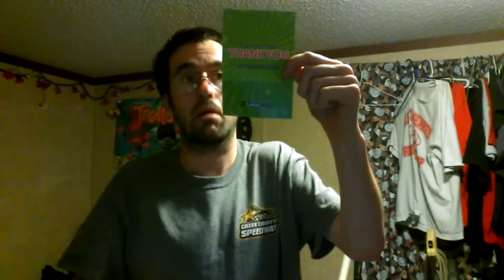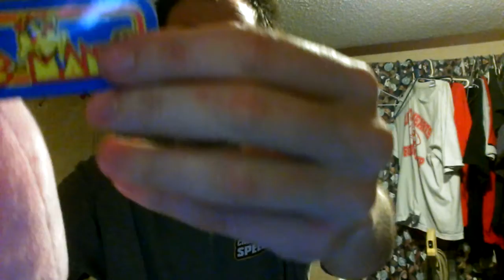unpackaging a plush from GamerGreen Namcos Ms Pac Man pink ghost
heres my unpackaging video wont do another one for quite a while ill probably be doin a video of my pin collection sometime